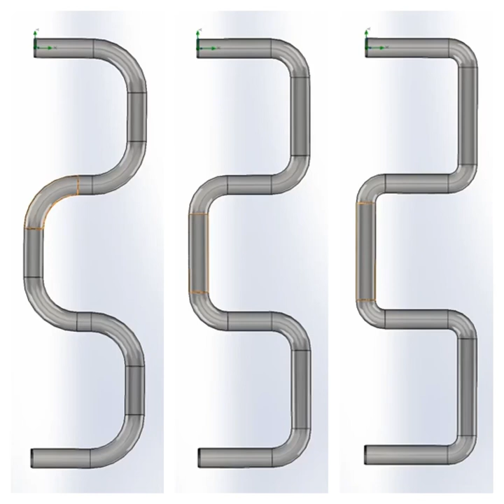2D, 1.5D and 1D bends flow simulation